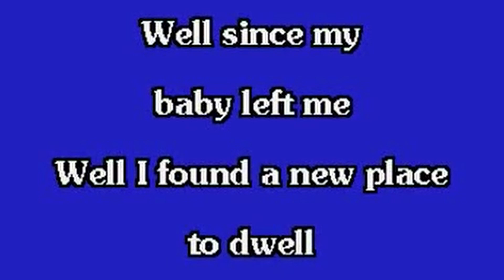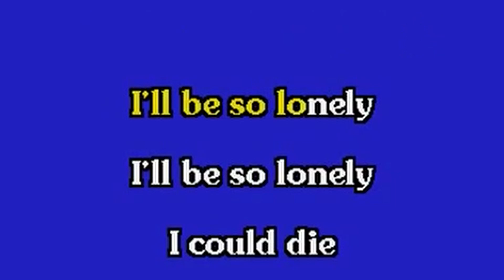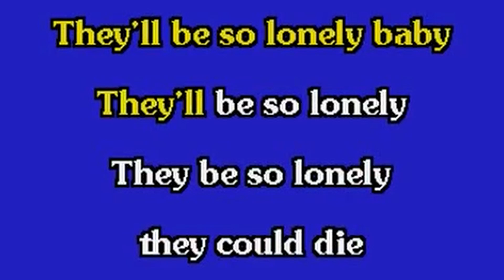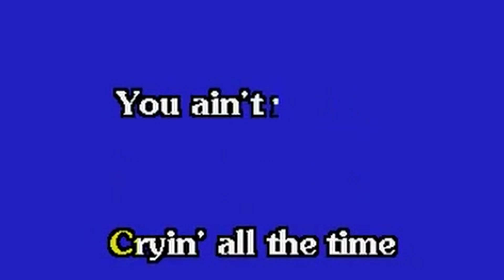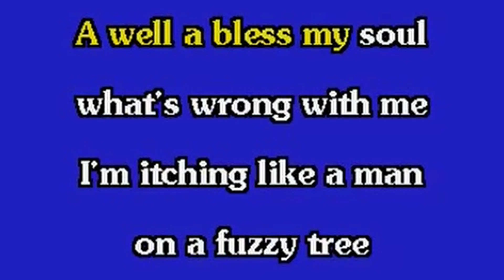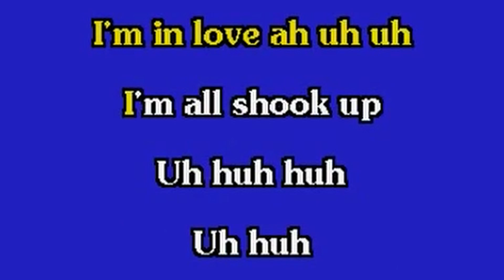Elvis Medley High Key for Melody Karaoke Final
Rehearsal Karaoke for Melody to Sing